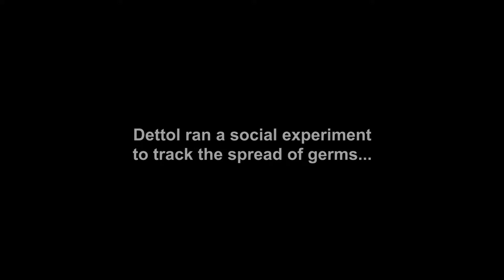DETTOL SOCIAL EXPERIMENT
An experiment to show moms how quickly germs are spread amongst children and the importance of using effective sanitisers for the control of germs.